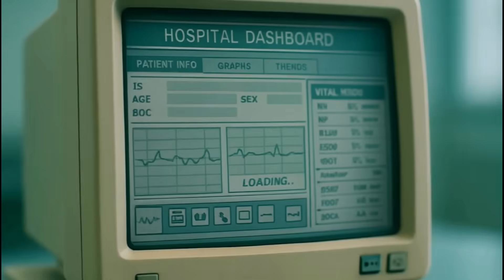The Future of Connected Healthcare Leadership Forum 2025 - (Clive James and Benjamin Franklin)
Modern healthcare is at a crossroads. Hospitals across Australia face increasing pressure to deliver safer, smarter care while managing workforce shortages, rising costs, and outdated infrastructure. At the same time, digital innovation is accelerating, providing powerful tools to transform how care is delivered, coordinated, and experienced.

The Future of Connected Healthcare Leadership Forum 2025 brings together healthcare executives, technology leaders, and innovators to explore proven solutions that are already transforming clinical operations, patient flow, communications, safety, and infrastructure.

- How IoT is driving interoperability and innovation across Australian healthcare.
- Real‑world examples from leading health systems like Banner Health in the US.
- How smarter clinical communications improve response times, reduce alarm fatigue, and enhance patient safety.
- The role of secure wireless mobility in enabling real‑time access to information for clinicians.
- How real‑time location systems (RTLS) and smart tags improve workflows, asset management, and staff safety.
- How secure identity and access management is enabling faster, safer digital access across the connected hospital.

Hospital executives, strategy leaders, clinical operations managers, digital health directors, ICT managers, patient safety leads, and innovation teams committed to leading meaningful change.

Why Attend
This isn’t just another conference—it’s a roadmap for delivering better care through smart systems, seamless workflows, and scalable innovation.